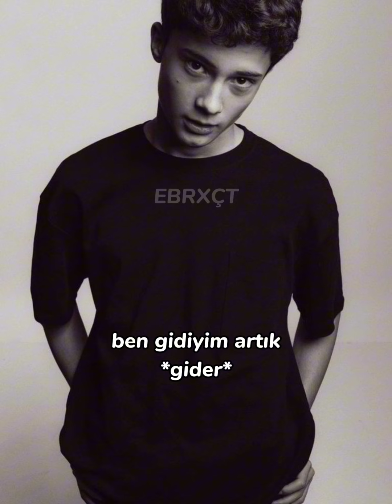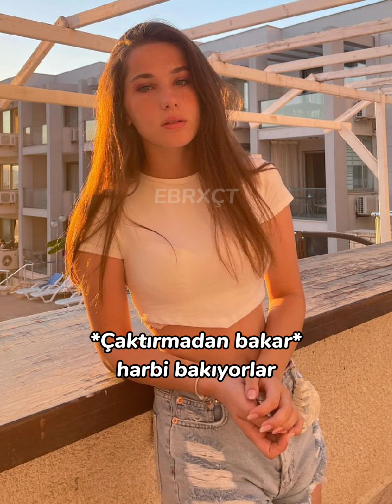BİZİM HİKAYEMİZ 9.BÖLÜM⛓️